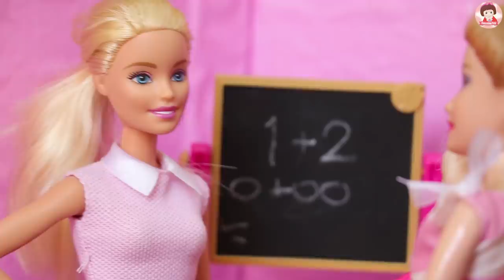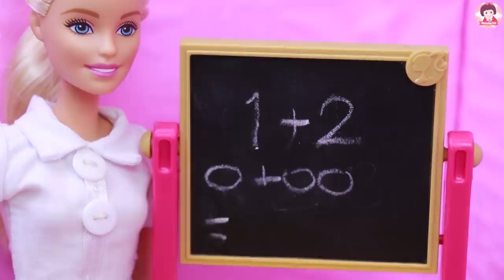ละครบาร์บี้ เปิดเทอมวันแรกขององุ่น Barbie Story